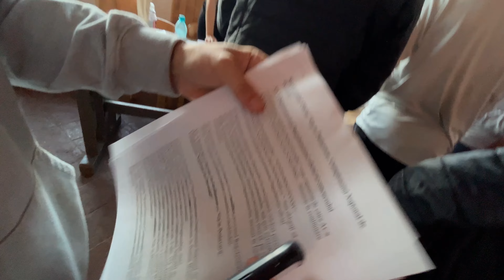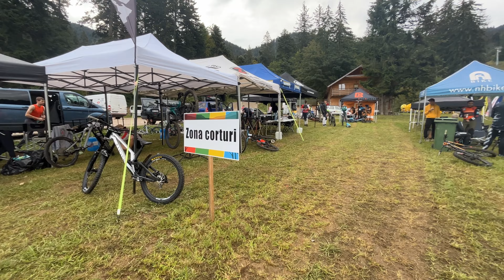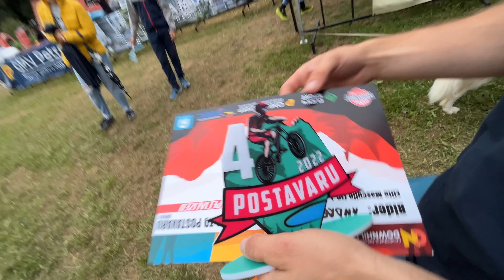Campionatele Naționale de Downhill 2022: Postăvaru on fire. Vlog.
Am fost la Campionatele Naționale de Downhill din Postăvaru și a fost genial. Ne poți urmări și pe instagram: @dragos_mi3 @andreediac